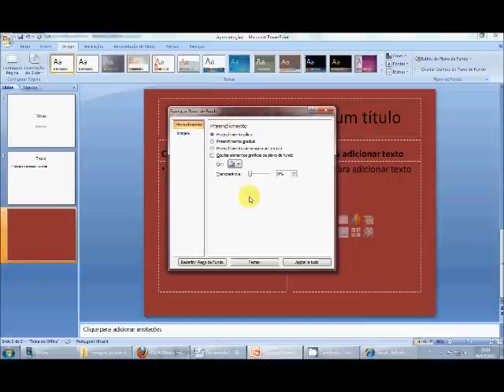MS PowerPoint Cor de fundo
Esse vídeo mostra como colocar/alterar a cor de fundo de um slide.

HGM